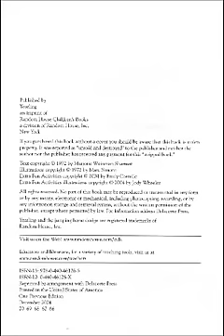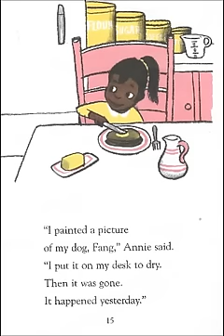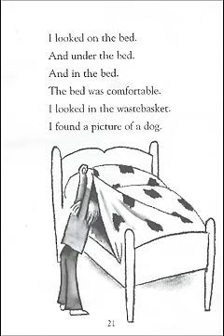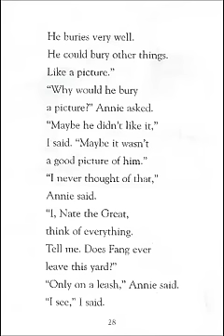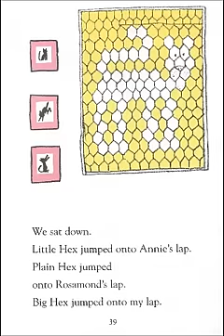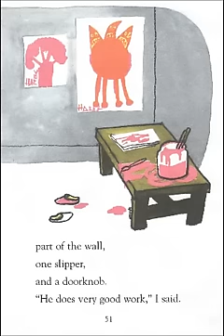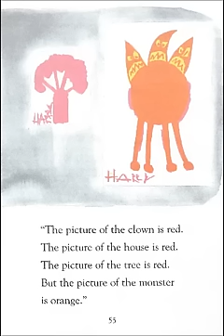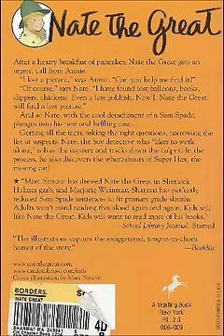Nate the Great (Nate the Great)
This is a live reading of "Nate the Great" (Nate the Great).
Author: Marjorie Weinman Sharmat
Illustrator: Marc Simont
Publisher: Yearling Books (1972)
AR: 2.0/0.5 pt.